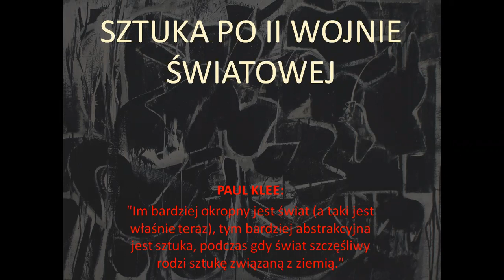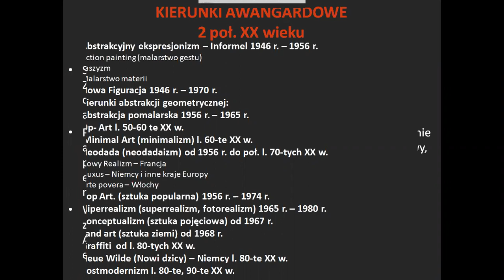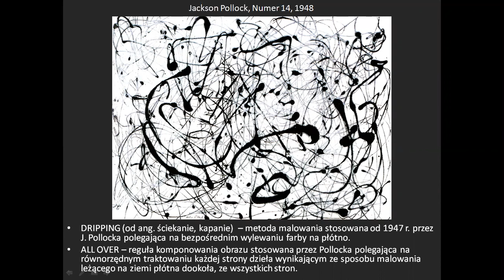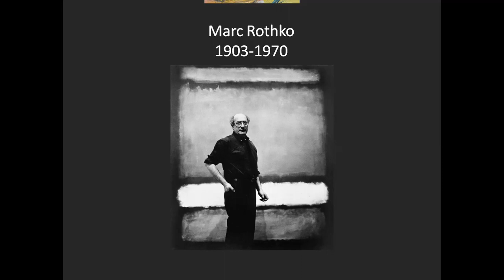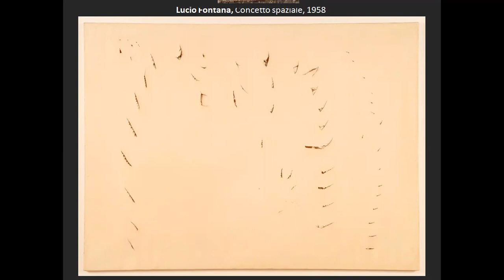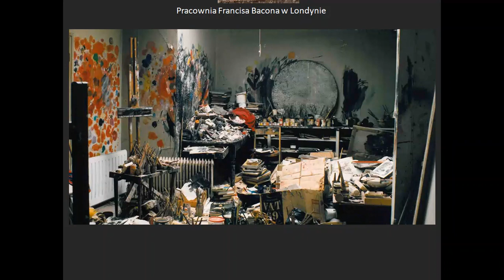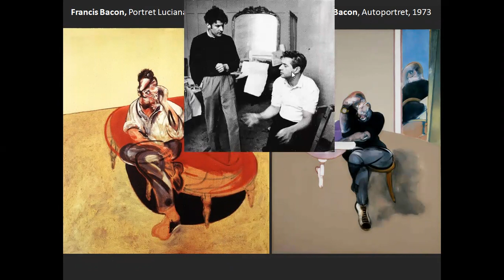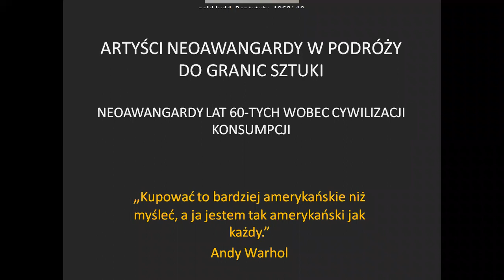Sztuka 2 połowy XX wieku (1)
Materiał zarejestrowany dla uczniów klas trzecich CXIV L.O. w Warszawie.
Omawiam historię kierunków awangardowych drugiej połowy XX wieku. W części pierwszej prezentuję różnorodne procesy i zjawiska, które wpłynęły na rozwój sztuki po 2 wojnie światowej. W dalszej części charakteryzuję najistotniejsze zjawiska awangardowe po 1945 roku: nurt abstrakcyjnego ekspresjonizmu (Informelu) i Nowej Figuracji, kończąc powojennymi nurtami abstrakcji geometrycznej: Op-artem, Abstrakcją pomalarską i Minimalizmem. Przedstawiam sylwetki najwybitniejszych twórców np. Jacksona Pollocka, Jeana Dubuffeta czy Francisa Bacona.